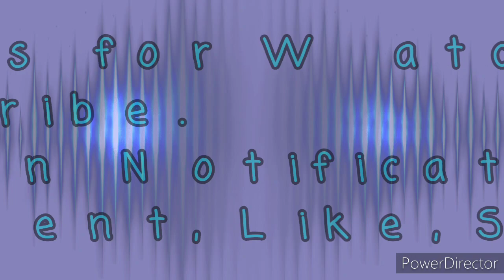Bang Purple Guava Pear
Taste Test